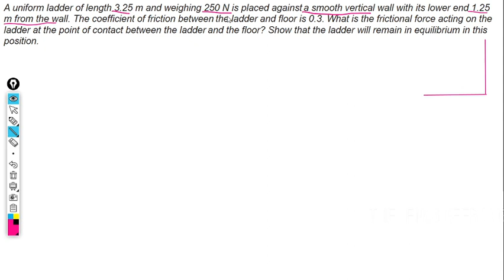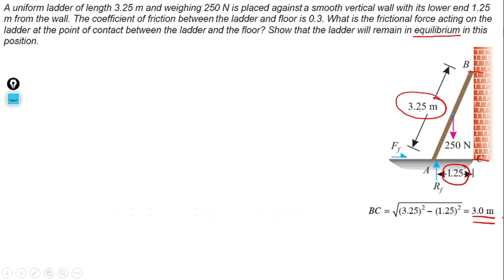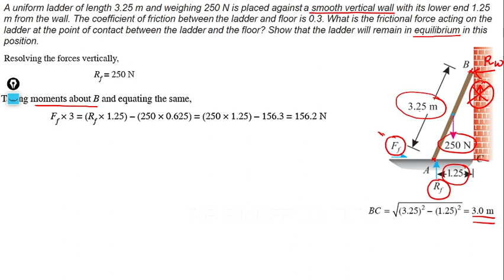EST 100- Engineering MEchanics-Ladder Friction